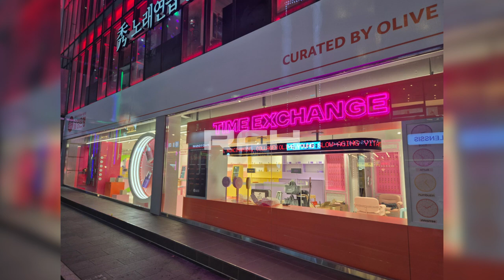[RCH]홍대 올리브영 (Hongdae Olive Young LED Display)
[Specification]